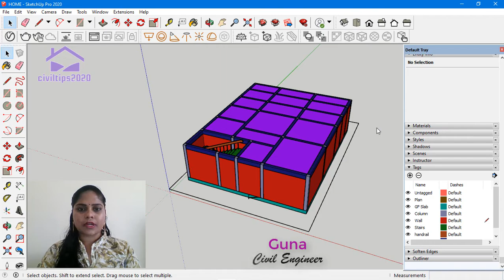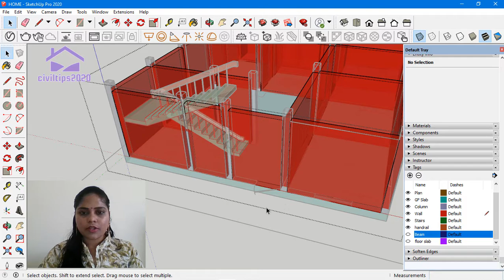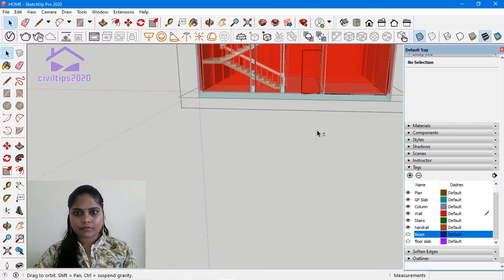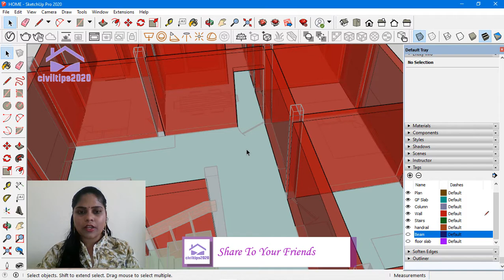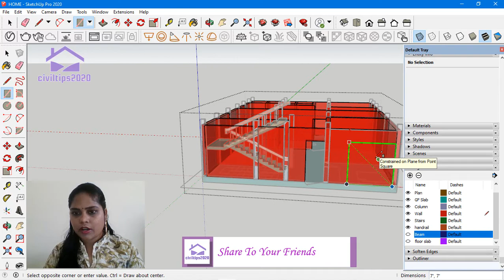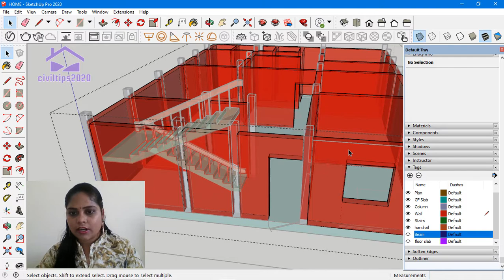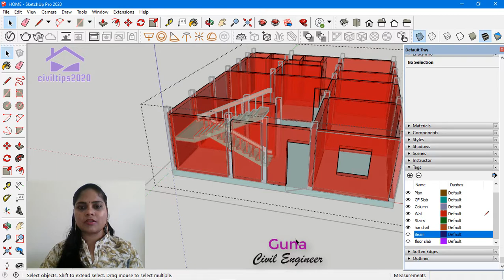Sketchup - Tamil (தமிழ்) -How to Create Door & Window Opening Perfectly